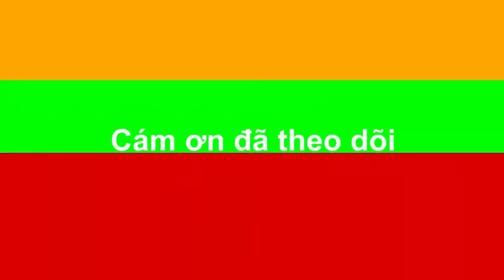This War of Mine - The Little Ones | Let's play #6 | Xém nửa bị bắt rồi